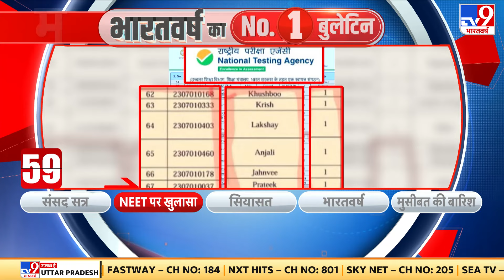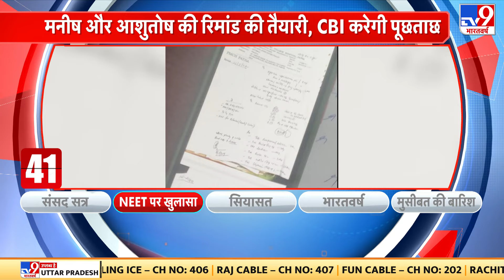NEET Controversy: महाराष्ट्र में NEET पेपर लीक मामले की जांच तेज | Paper Leak Scam